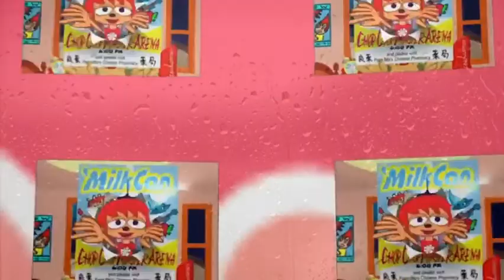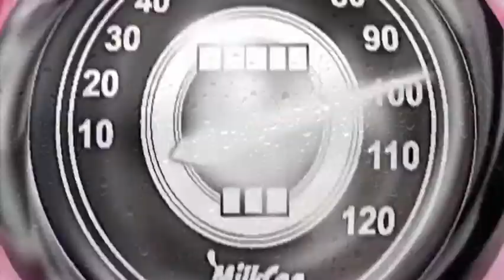milkcan got to move but i did it my self